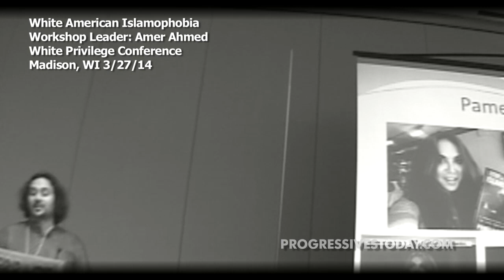White Privilege Conference Attacks Pamela Geller & Robert Spencer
During his White Islamophobia workshop at the White Privilege Conference, Amer Ahmed personally attacks Pamela Geller and Robert Spencer for their work fighting back against the radical Jihad movement in America.

Madison, WI 3/27/14